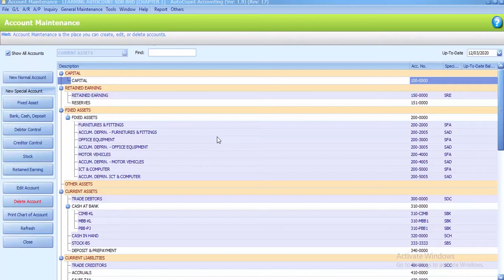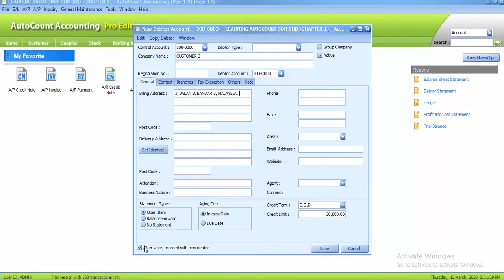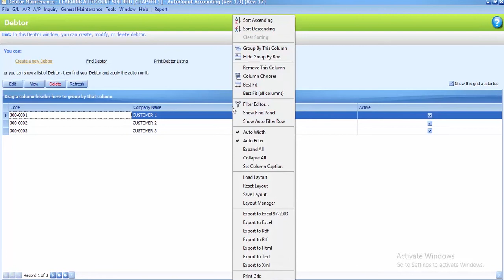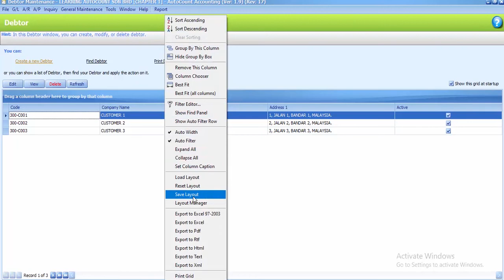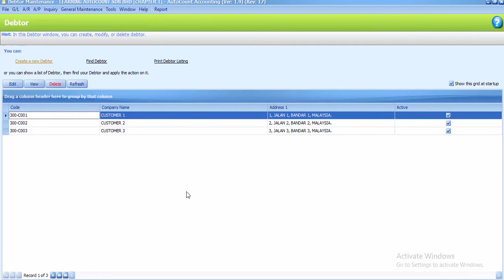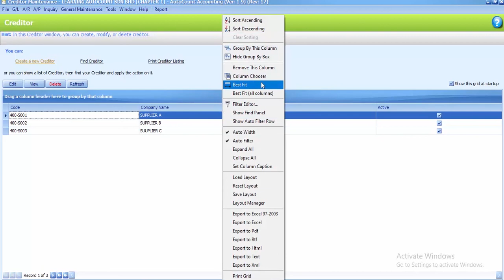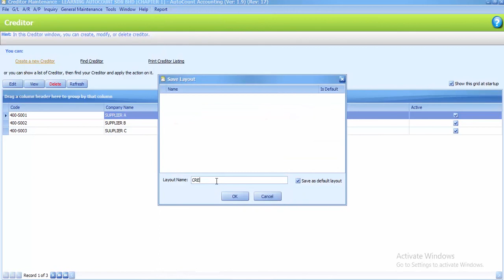AutoCount Computerised Accounting Course Chapter 1 Task 1.5 By Najaa